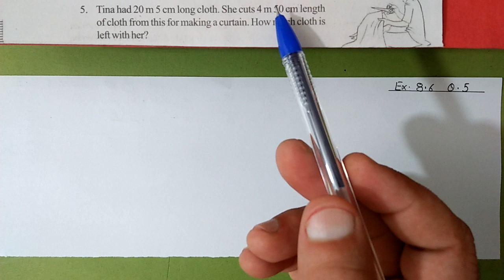Ex.8.6 (Q.5) Chapter:8 Decimals | Ncert Maths Class 6 | Cbse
In this video i taught q.5 of exercise:8.6 from chapter:8 decimals
cbse board

maths class 6 chapter 8 decimals
decimals